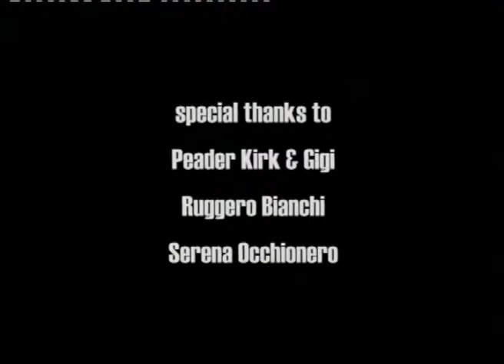Le 7 solitudini.flv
Nuts Performance Group, con Carlo Nigra, Carlotta Scioldo, Matteo Curallo, Licio Esposito